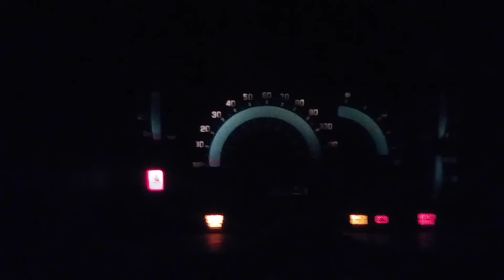93 Chevy S10 Tahoe 2.8Tbi night cold start after 2 days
Ok ok I cheated by 30 seconds it was still cold & the 110 Mph cluster looks nice at night lite up